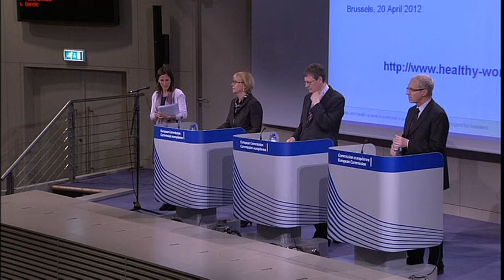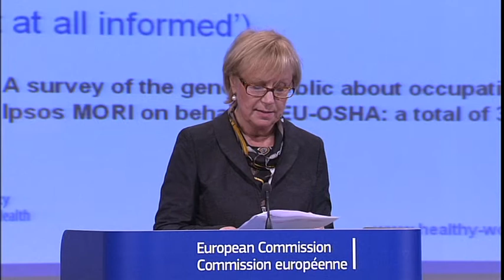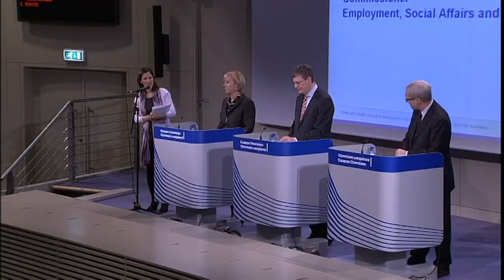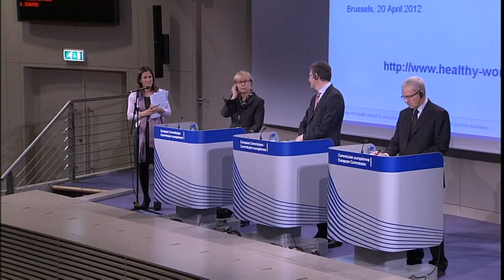EC press conference - launch of the health and safety campaign: Working together for risk prevention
20 april 2012 - Press conference by Christa SEDLATSCHEK, Director of the European Agency for Safety and Health at Work (EU-OSHA), László ANDOR, EU Commissioner for Employment, Social Affairs and Inclusion and Bo SMITH, Permanent Secretary at the Danish Ministry for Employment
Commission , Berlaymont press room, Brussels